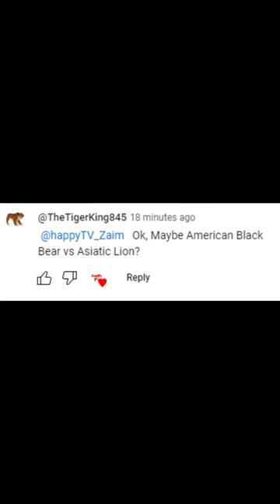American Black Bear vs Asiatic Lion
winner black bear @Imperator244